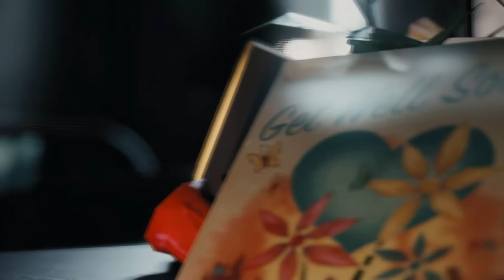Mafia 3 #057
Ciao Guagliù

Mettete Mi Piace
Commentate

Grazie

Raziel